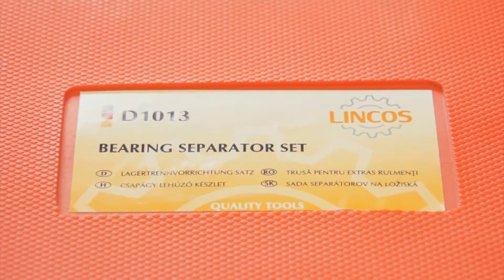Lincos® D1013 Lagertrennvorrichtung Satz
Lagertrennvorrichtung Satz, Spannweite 30-50, 50-75mm, 2Stk Abzieher, 1Stk Führungsstab, 4X2Stk Verlängerungen